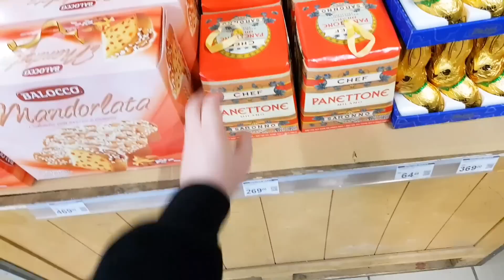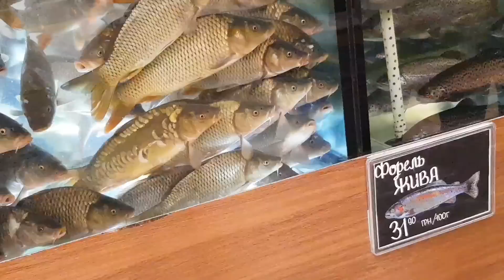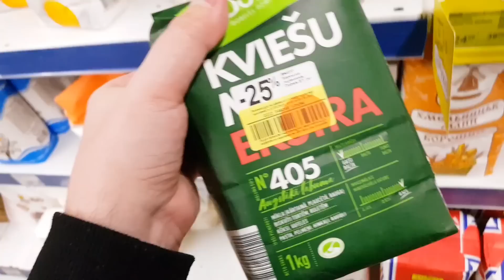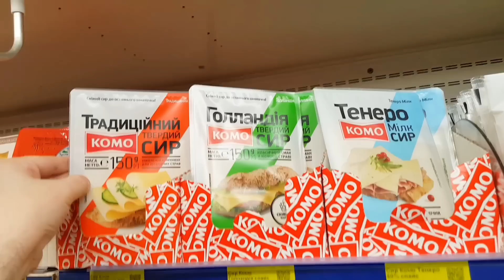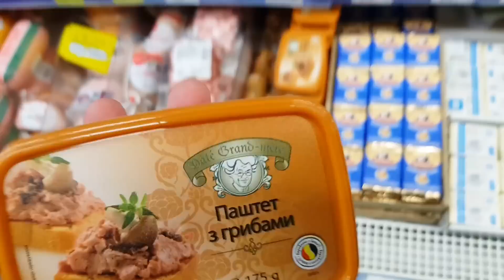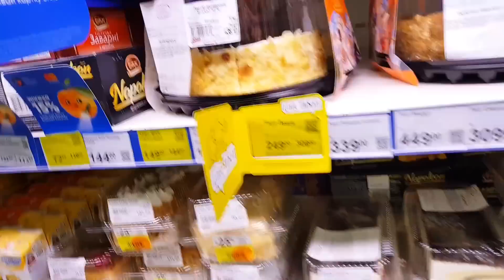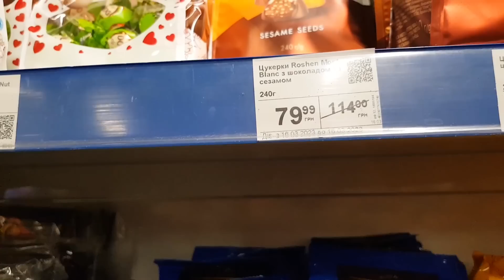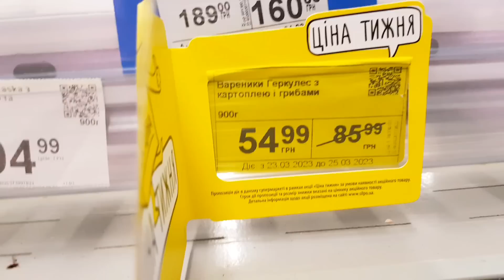СІЛЬПО 🔥ГРЕБУТЬ ВСЕ🔥 АНОНС 23 - 29 БЕРЕЗНЯ сільпо акції знижки ціни анонс цінинапродукти 🔥🔥🔥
Акціі ціни на продукти харчування в Україні. Анонс акцій 23 по 29 Березня.